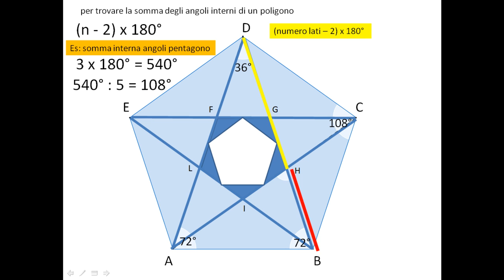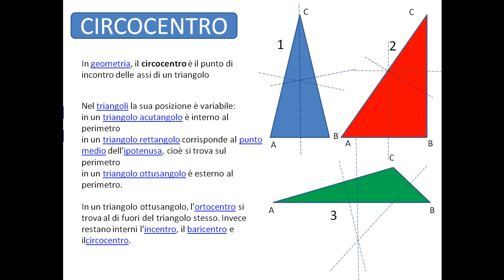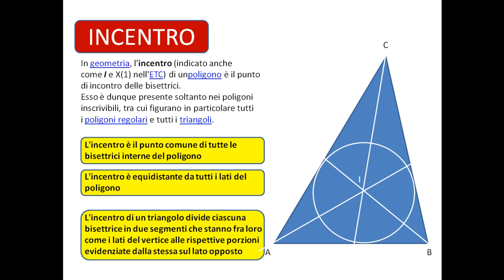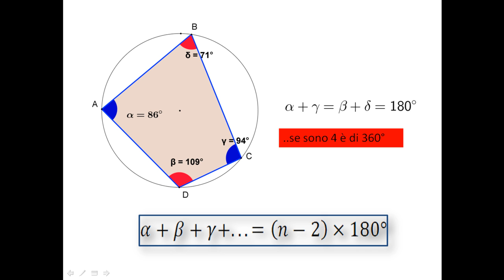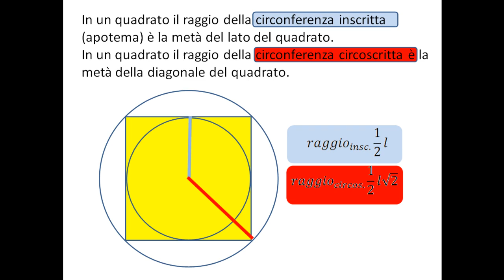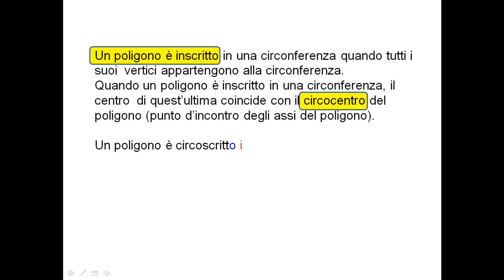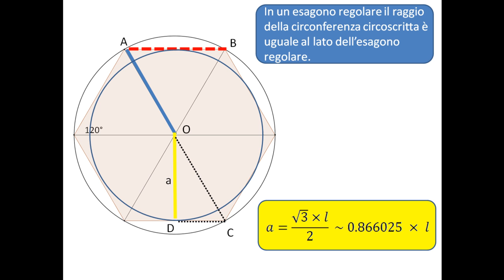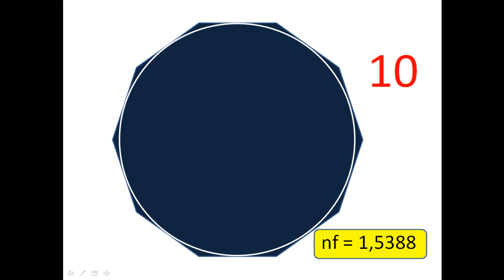POLIGONI INSCRITTI E CIRCOSCRITTI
numero fisso rapporto apotema lato poligono bisettrici assi area poligoni sezione aurea nel pentagono aureo